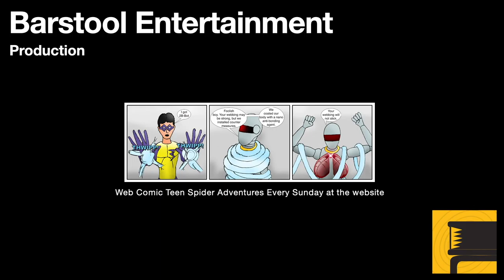Skyrim: Up To The Greybeards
The journey up to the Greybeards can yield a special enchantment for the Dragonborn.